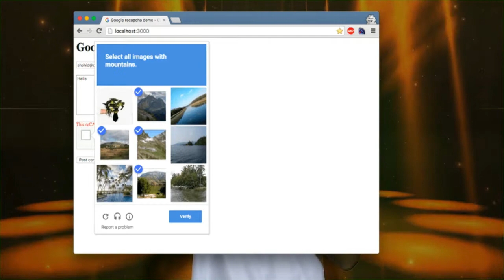How Does CAPTCHA Work? || TELUGU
this video shows what are the types of captcha and what is the use of capthcha